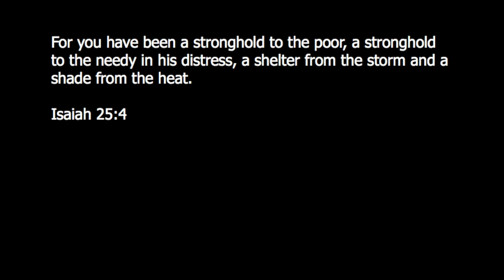FOR EVANDA Canaan, Haiti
Here is a little video I put together of the church we went to in Canaan, Haiti.

Music: Isaiah 6 (Here I Am Send Me) [feat. Chloe Brennt] [Live] by Lindy Conant & The Circuit Riders